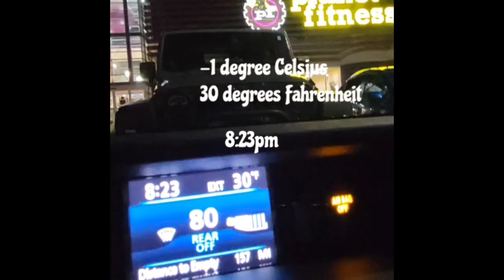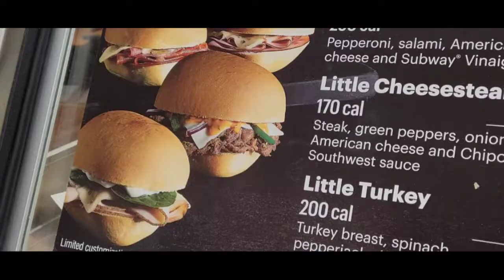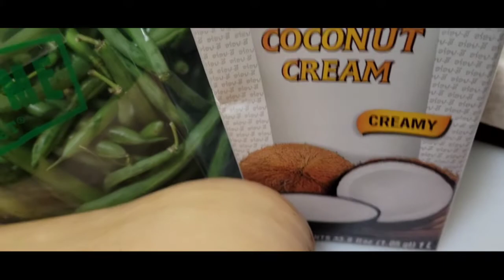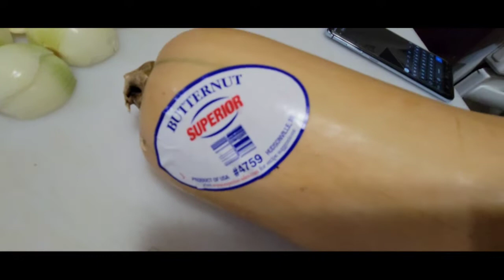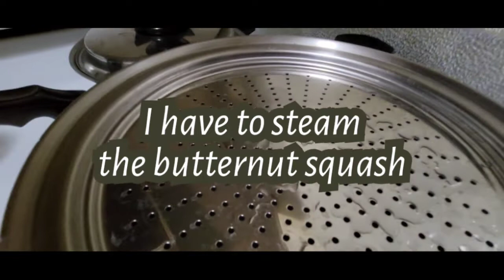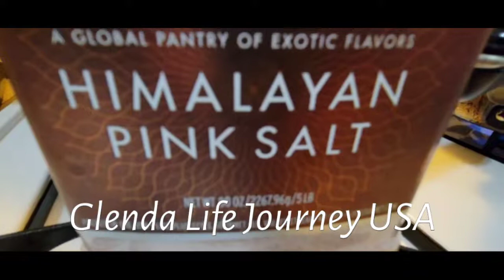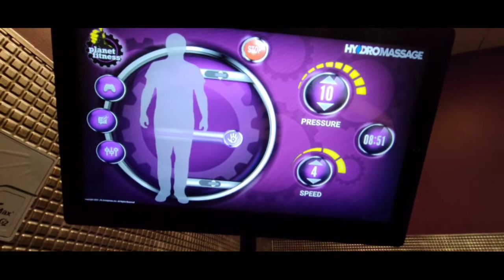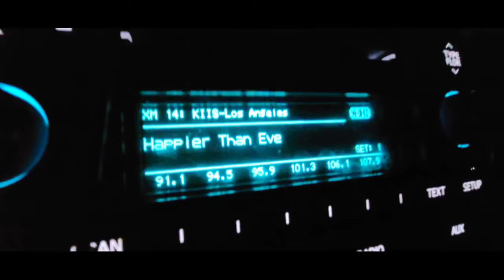Gym Day 4 nakaaccomplish kaya o nagmukbang Lang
VlogStar